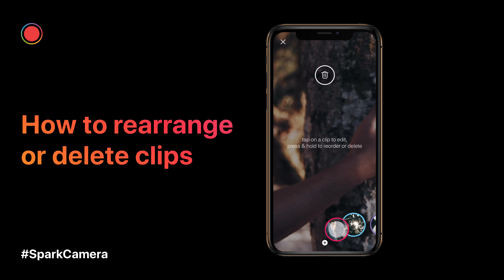How to rearrange or delete clips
Learn how to rearrange or delete clips in Spark Camera.

Use the SparkCamera tag on social media to show us the videos you create and be featured on our channel! For more information about Spark Camera's tools and features, check out the full learning library